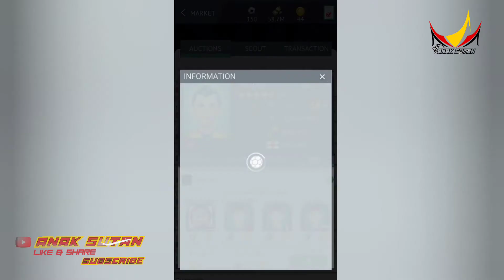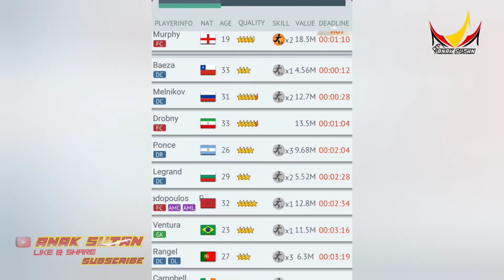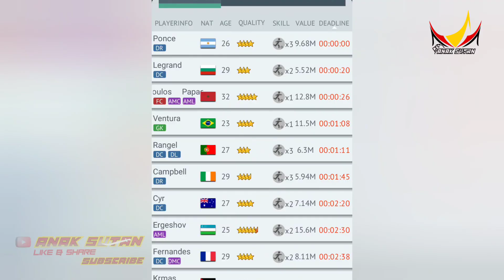Top football Manager 2021 " Skill Pemain Superstar paling Diminati"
skill magic kombinasi sniper masih menjadi idola.. di game top football manager versi 2021  dan jika muncul di lelang bakal bnyak yang rebutan, jika didunia nyata pmain yang skill ini ibarat lionel messi and c. ronaldo